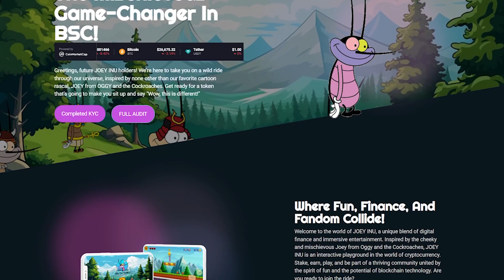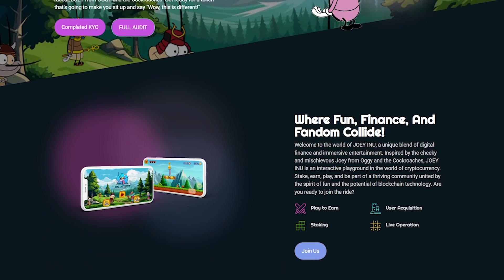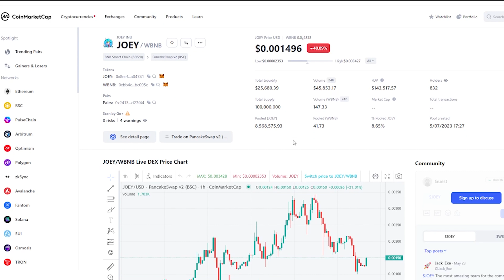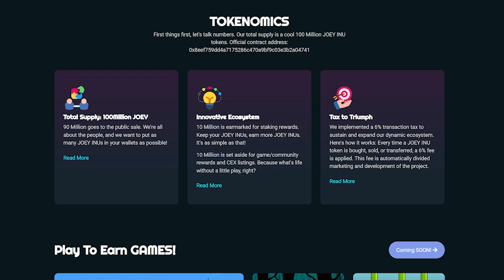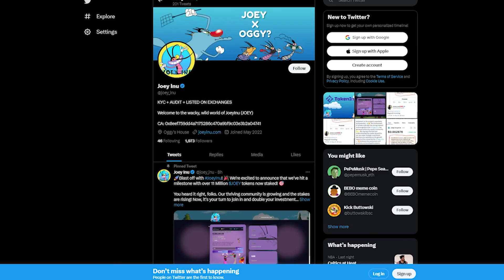JoeyInu – The Mischievous Game-Changer In BSC! Become a part of something global right now!